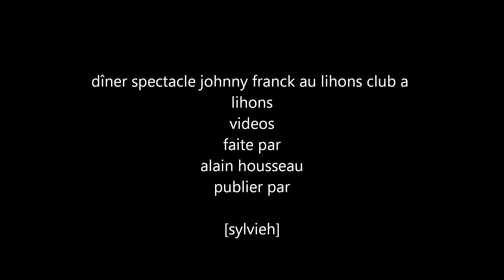johnny franck chante Johnny Hallyday retiens la nuit,l'idole des jeunes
dîner spectacle johnny franck au lihons club a lihons le samedi 6 décembre 2013